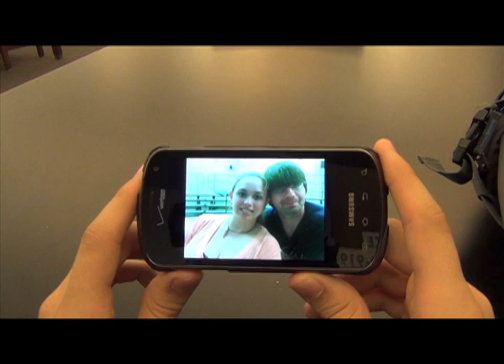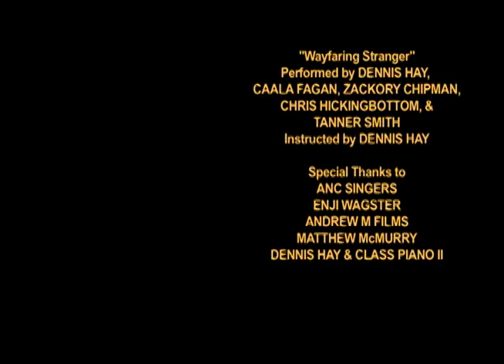A Lot Can Happen in a Year (Part 2)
A graduating community-college student, uncertain of the future, gets bizarre calls from his future self.

Tanner Smith, Janell Boyd, Zackory Chipman, Bailee Griffin, Andrew McMurry (cameo)

Part 2